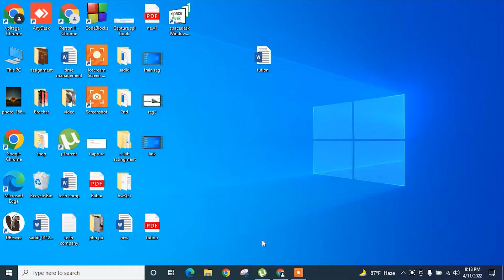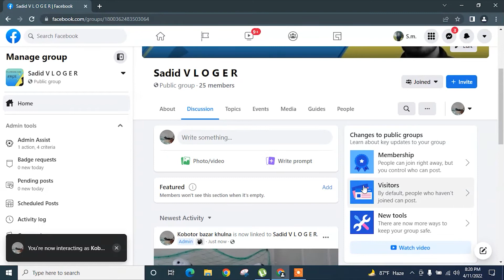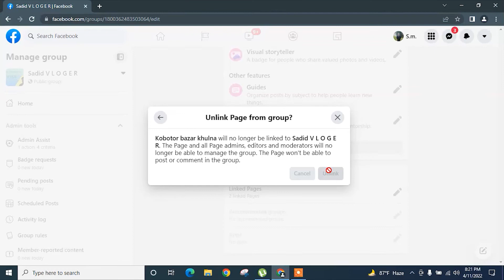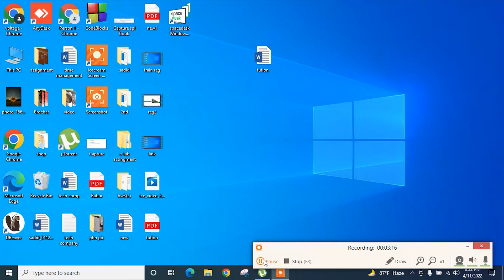How to link Facebook group to Facebook page 2022 || Connect your fb page to fb group 2022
গুচ্ছে প্রাথমিক আবেদন সিলেক্ট হয়েছেন কিন্তু চূড়ান্ত আবেদন করার জন্য এখনও যারা পাসওয়ার্ড এবং অ্যাপ্লিকেশন আইডি পাননি তাদের জন্য এই ভিডিওটি